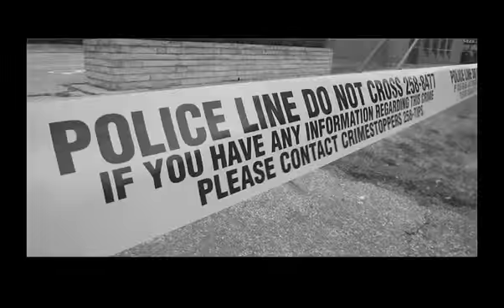Amonte Named Honorary Ride Captain For Probert Fundraiser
Former NHLer Tony Amonte was officially announced on Tuesday, April 16, 2013, as the Honorary Ride Captain for the third annual Bob Probert Memorial Ride which will be held Sunday, June 23.